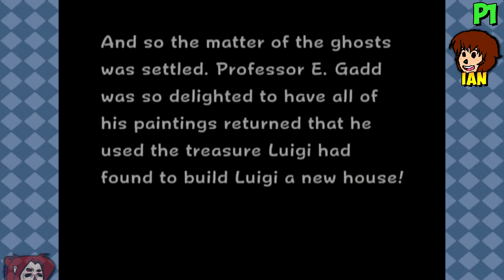Let's Play Luigi's Mansion - FINALE - Everything Wants to Suck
Will be able to beat King Boo and get the biggest mansion??

If you enjoyed the series, be sure to let us know what you'd like to see in the future! We talk a little about more Mario games, so which ones would you like to see next?

An incredible thank you too all of our increasingly amazing patron's! You're all awesome, and you're helping the show to become greater every day!

Chip290!!